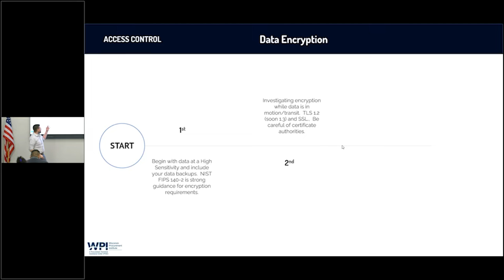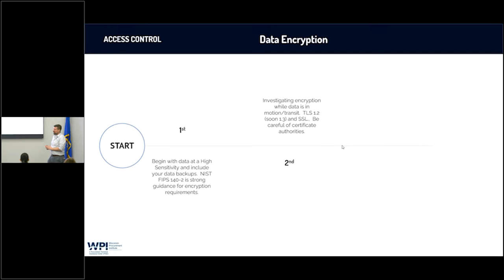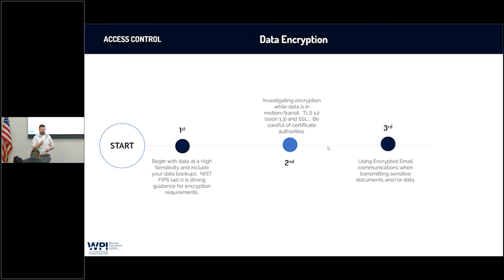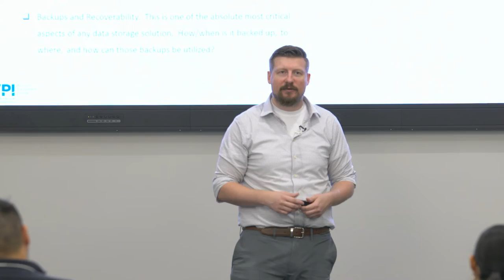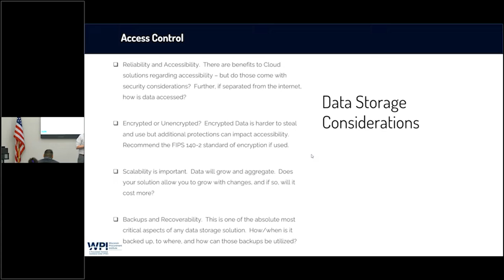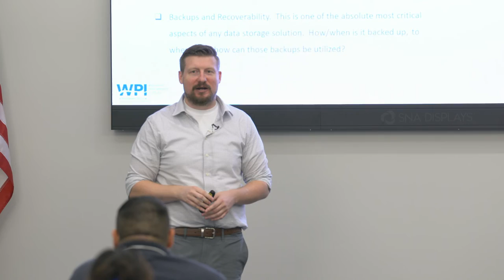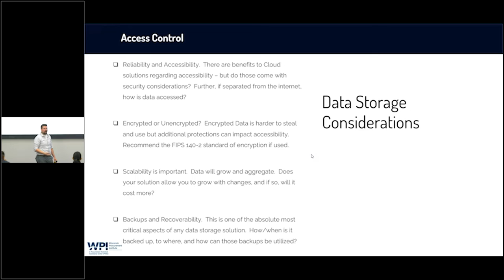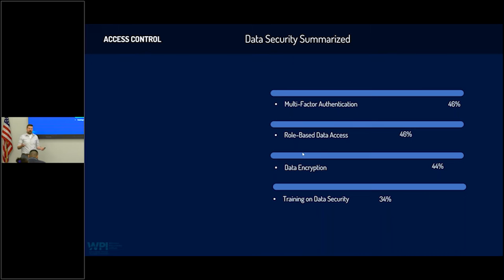Chapter 5 - Safely Storing Data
(20:42) Learn how to safely store data to reduce the risk of accidental or intentional exposure. Gain insight on the importance of encryption and what data you should focus on protecting first. Understand other data storage considerations like scalability, backups and recoverability.